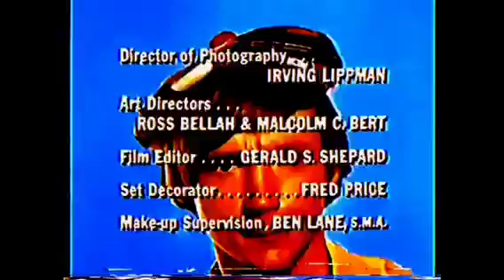The Monkees End Credits